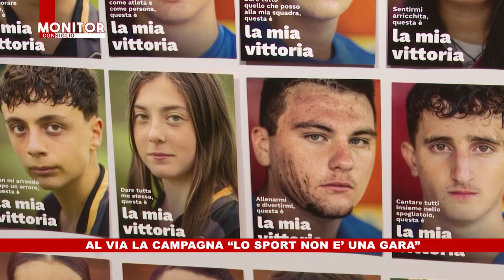NOITV | Monitor Consiglio | Puntata 343